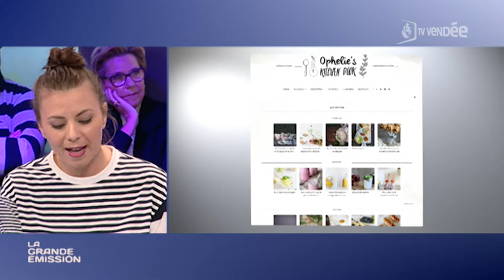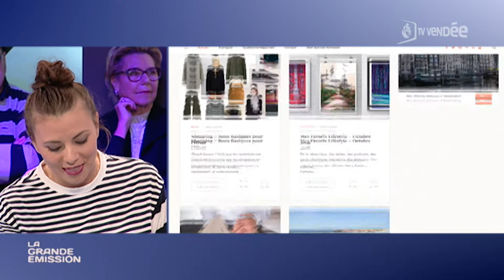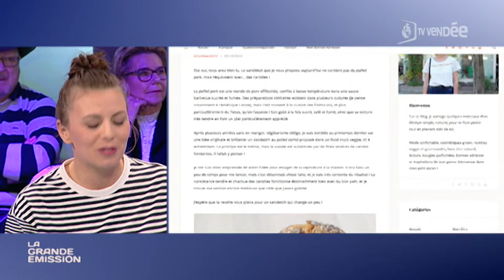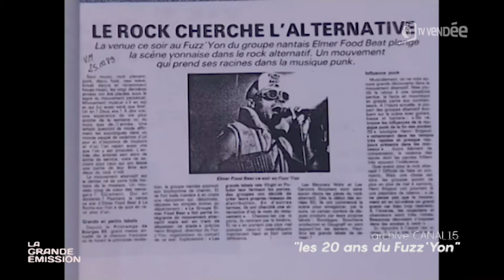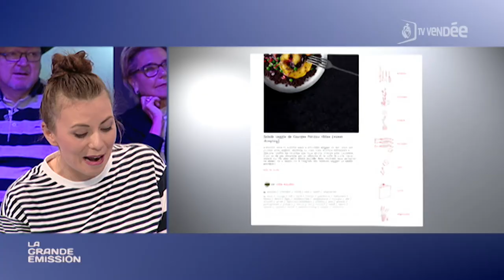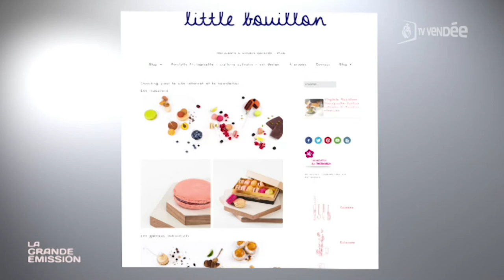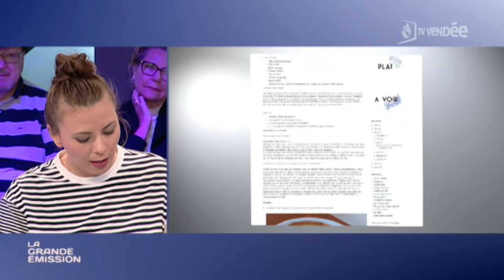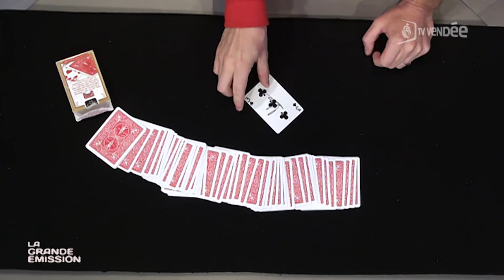La Grande Emission : Les 30 ans du Fuzz’Yon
- Musiques amplifiées, son pointu et découverte
- Chronique Web : Aurélie et les blogs culinaires
Max et sa magie